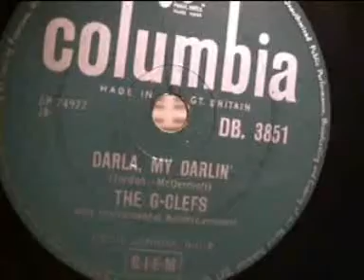The G - Clefs - Darla my Darling.wmv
Columbia UK